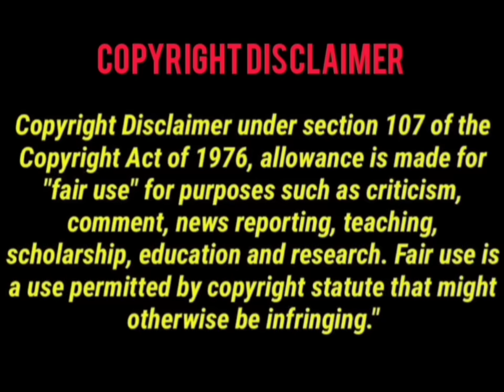Horror Thug Life | Ghost thug Life | Ghost Prank Thug Life | Tamil | Balvesham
horror thug life,ghost thug life,ghost prank,horror,thug life,ghost,prank,ghost prank thug life
gpay,valimai update,horror movie troll,thug,life,funnyghost,tamizha,search tamizha,editor,dreams can come true,tamil galatta,tamil fun,trendingno1,trendingno2,trendingno3,
trendingno4,trendingno5,trending no 6,polimer,polimer news